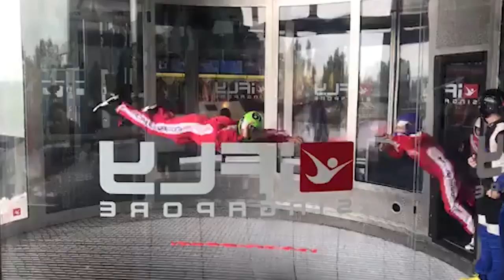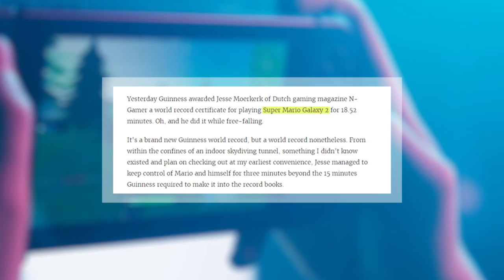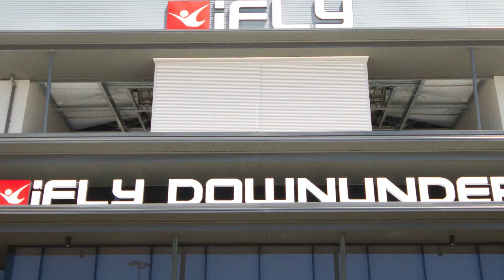Indoor Skydiving Has Gotten Insane! 10 Amazing Skydives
Indoor skydiving has gotten pretty extreme. Today we're taking a look at some of the most amazing indoor skydiving places around!